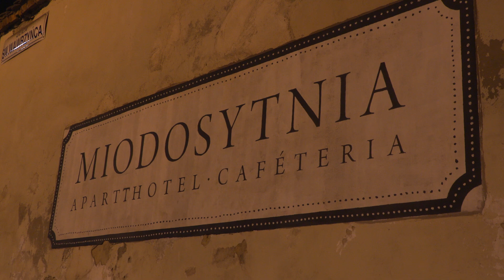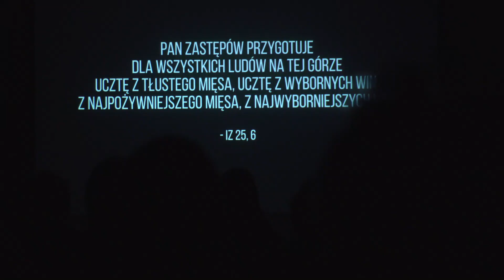"Mięsożerca. Wróg numer jeden". Tak było na krakowskiej premierze!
Film "Mięsożerca. Wróg numer jeden" miał swój premierowy pokaz w Krakowie. Uczestnicy projekcji mogli spotkać się z twórcami oraz producentami filmu.